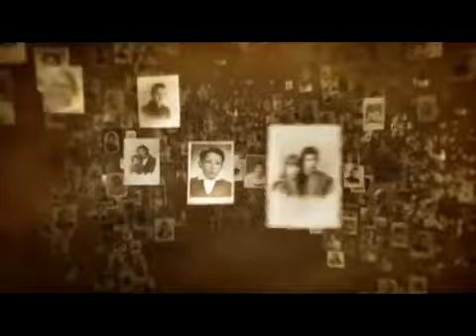Оксана Білозир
Серце крає туга, коли подумаєш, скільки українців загинуло від голоду завдяки кривавим правителям срср та їх посіпакам. Скільки українців  не народилося, бо їх батьки загинули  ? Серед них мали бути і пересічні громадяни, і митці, і вчені, і лікарі, і вчителі, і інженери…  І просто ГАРНІ люди!  Пам’ятаю, як мій батько розповідав, що Голодомори були і у нас, на Донбасі. На нашій вулиці люди пухли від голоду, були й ті, хто помер. Серед  друзів батька один пухнув  від голоду, але його встигли врятувати. Іншого,  знесиленого від голоду,  мати залишила біля дитячого будинка, бо не мала чим  його прогодувати.  А той все своє життя шукав її та родичів. Не знайшов. У мого знайомого бабусю привезли на Донбас знесилену  на бричці сусіди, бо всі інші 9 !  з її родини загинули від голоду. Все своє життя ця жінка сушила хліб,  а влітку фрукти з саду, робила закрутки власноруч та запас круп та консервованих  продуктів. На всяк випадок.
Цього не повинно трапитися знову! Я закликаю всіх покласати край спробам деяких країн створити штучний голод , навіть далеко від них! Зараз 21 століття!!!
 Ця пісня у виконанні Оксани Білозир та чудове відео можуть розчулити навіть кам'яне серце. Дякую уклінно  МАЙСТРАМ свого діла!  Плачу від проникливої музики. слів,  відео  та болю!